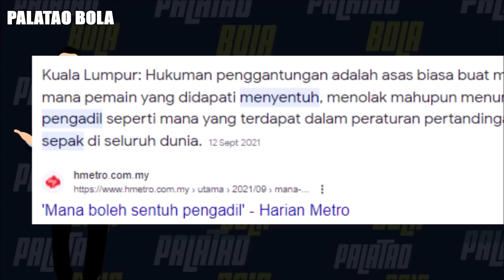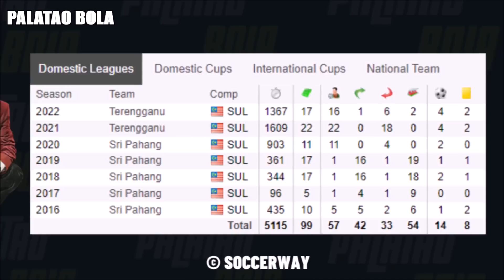Faisal Halim digantung 4 BULAN, terlepas lawan JDT | Bojan Hodak ke PERSIB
Faisal Halim digantung dari Liga Super 2023.
Faisal Halim digantung oleh FAM selama 4 bulan,. Bojan Hodak Letak Jawatan Jurulatih KL City. Bojan Hodak Kini Jurulatih Persib Bandung. Lee Tuck sah berpisah dengan Kedah Darul Aman FC.

Johor Darul Ta'zim 2-0 Selangor | Liga Super 2023
Selangor FC 1 - 0 Sabah | Liga Super 2023
Q&A WITH HRH CROWN PRINCE OF JOHOR